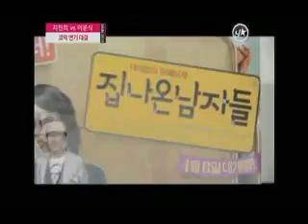[news] movie 'homecome out man' preview (영화 '집나온 남자들' 시사회)